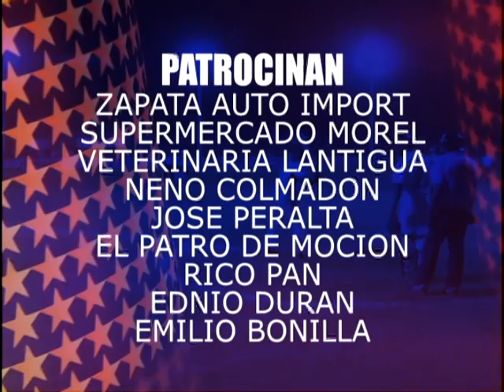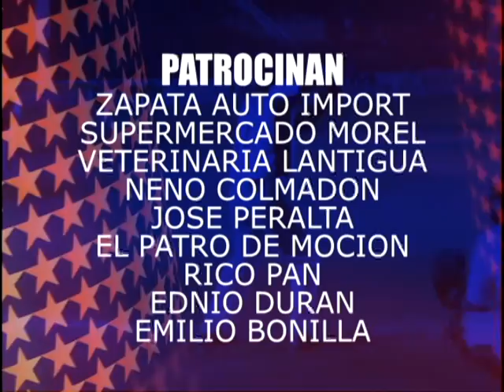YOVANNY POLANCO EN MAO 25 DE OCTUBRE